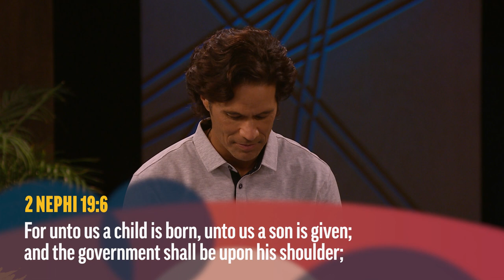The Names of Christ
Lynne Hilton Wilson shares her feelings on the mortal Christ starting His life as a child.